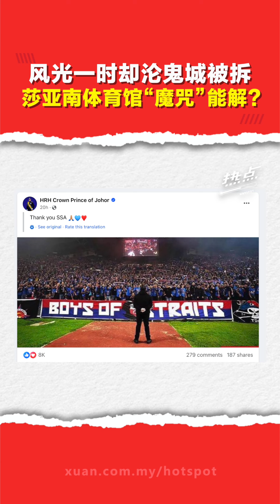大马体育馆的“瑜亮之争” | 被武吉加里尔体育馆“压着打” 莎亚南体育馆“自毁” 32亿重建能换来新生？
▌热点短视频 ▌莎亚南体育馆——被“诅咒”的“白象计划”？

本集影片，我们就来回顾这座体育馆的“失败与伟大”，为何变成杂草丛生的“鬼城”？“斗不过”武吉加里尔体育馆，是它“最大遗憾”？